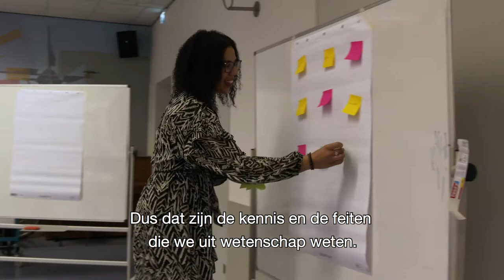Neurowetenschapper Eveline Crone - het SYNC Lab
Hoe kom je het beste door de coronacrisis heen als jongere tussen de 10 en 22 jaar 🤷? Neurowetenschapper Eveline Crone onderzoekt dit en meer in samenwerking met SYNC Lab van de Erasmus Universiteit Rotterdam. Daar worden jongeren gezien als expert en geven zij hun mening zodat de wetenschap nog beter kan begrijpen hoe jongeren zich ontwikkelen.